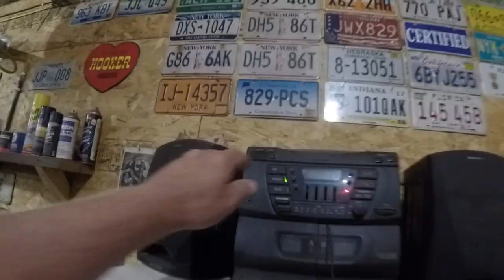WINDSHIELD Wiper Adjusment 1999 Chevy Tahoe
The windshield wipers on my 1999 Chevy Tahoe would not go all the way down when turned off to their resting position.  Had to fix it, was rather annoying.

Camera I Use
Wheels On My Green Truck
Tires On My Green Truck
Front Shocks On Green Truck
Rear Shocks On Green Truck